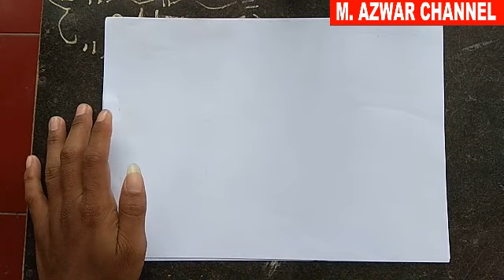CARA MENGGAMBAR KURSI